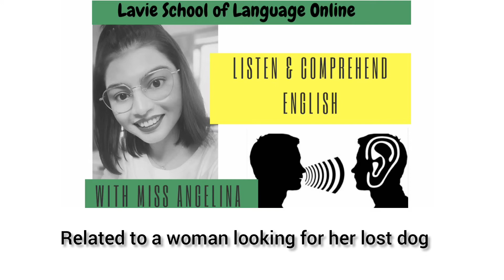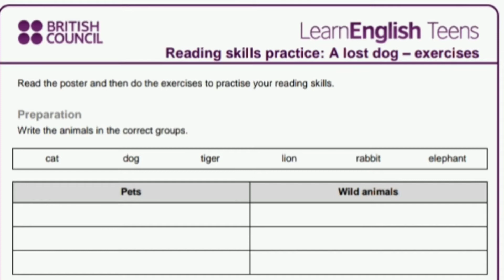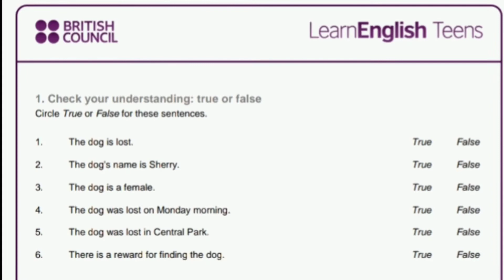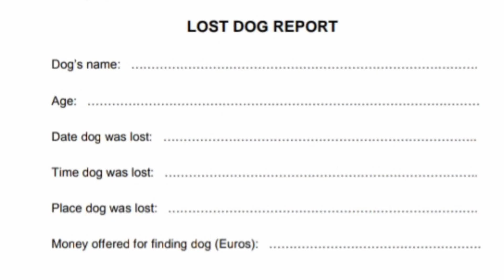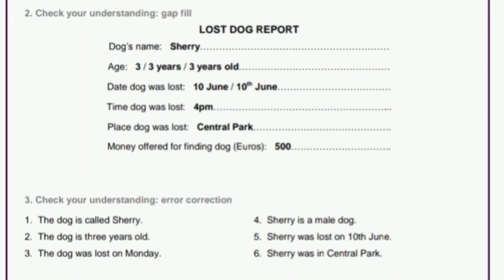Listen & Comprehend English ( A1 Level)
Welcome to a new series of lessons " Listen & Comprehend  English" with Miss Angelina. Let's see how many of you can get all the answers right.